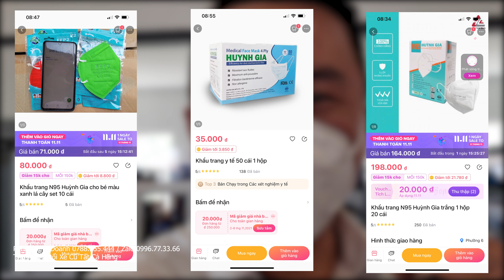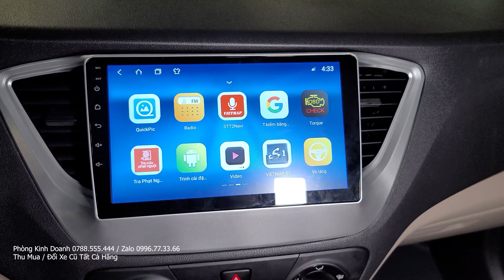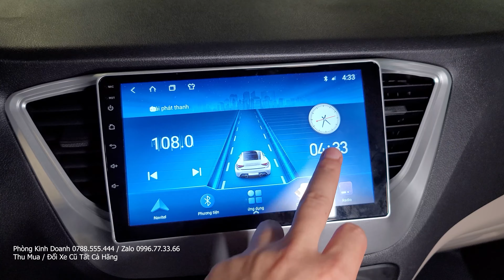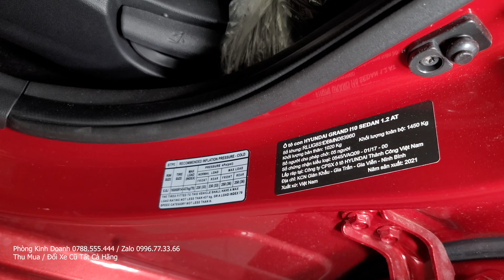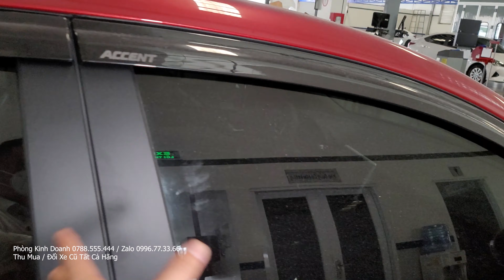Cập Nhật Khuyến Mãi Santafe 2021 & Tiến Độ Lắp Đặt Phụ Kiện 23/11/2021 Trước Khi Bàn Giao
Cập Nhật Khuyến Mãi Santafe 2021 Tiêu Chuẩn và Đặc Biệt & Tiến Độ Lắp Đặt Phụ Kiện 23/11/2021 Trước Khi Bàn Giao

- Mua Trả Góp 0%, Cập Nhật Khuyến Mãi & Bảng Giá Xe Hyundai Ô tô Mới Nhất 11/2021
- Tăng Bảo Hành Xe Hyundai Từ 3 Năm Lên 5 Năm
- Cập Nhật Khuyến Mãi Bảng Giá Xe Hyundai Ôtô 10/2021 Mới Nhất
- Thủ Tục Mua Trả Góp Xe Hyundai Lăn Bánh Với Số Tiền Trả Trước Thấp Nhất.
- Thu Mua Xe Cũ Đã Qua Sử Dụng Giá Cao

Giá Bán Lẻ Khẩu Trang N95 và Y Tế Như Sau:
Khẩu Trang N95 Người Lớn Giá Bán 200.000/hộp 20 Cái

Khẩu Trang Y Tế Giá Bán 35.000/hộp 50 Cái

Khẩu Trang N95 bé Giá Bán 1600.000/hộp 20 Cái

Khẩu Trang N95 Huỳnh Gia Được Tiệt Trùng Như Thế Nào? Giá Bán & Mua Khẩu Trang N95 Huỳnh Gia Ở Đâu
Khẩu Trang Y Tế Huỳnh Gia 4 Lớp Chất Lượng Như Thế Nào? Giá Bán & Mua Khẩu Trang Huỳnh Gia Ở Đâu
Khẩu Trang Thời Trang,Trong Suốt Đeo Đep Nhưng Có An Toàn, Mua Khẩu Trang N95 Huỳnh Gia Tại Lazada
Khẩu Trang Quốc Dân Ngon Bổ Giá Rẻ: Khẩu Trang Y Tế Huỳnh Gia 4 Lớp Chuẩn Lọc 0.3um Của N95
Siêu Sale 11.11 Tại Lazada, Mua Khẩu Trang N95 Huỳnh Gia Giá 164.000/Hôp 20 Cái Chỉ Duy Nhất 1 Ngày
Kiểm Tra Chất Lượng Khẩu Trang N95 Huỳnh Gia Cho Bé Có Như Khẩu Trang N95 Người Lớn Không?

0:00 Khuyến Mãi 20/10
2:00 Khuyến Mãi Hyundai i10 2021
3:00 Khuyến Mãi Hyundai Kona 2021
4:03 Khuyến Mãi Hyundai Accent 2021
5:00 Khuyến Mãi Hyundai Tucson 2021
6:36 Khuyến Mãi Hyundai Santafe 2021

© Bản quyền thuộc về Khanh Honda Oto 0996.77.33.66, Việt Nam